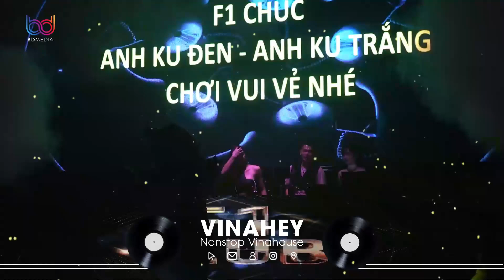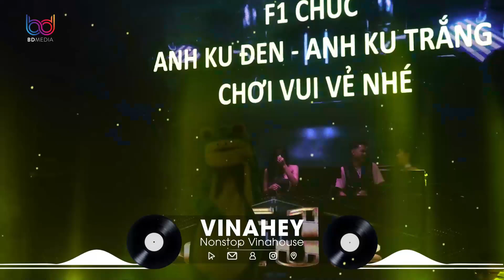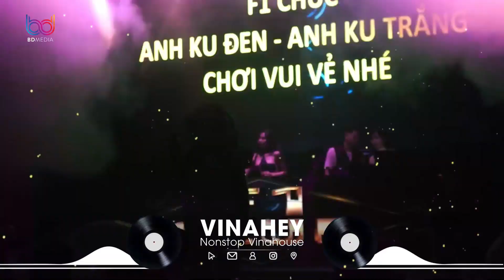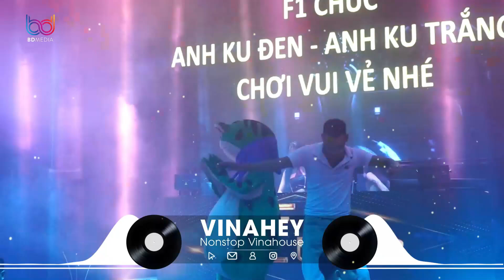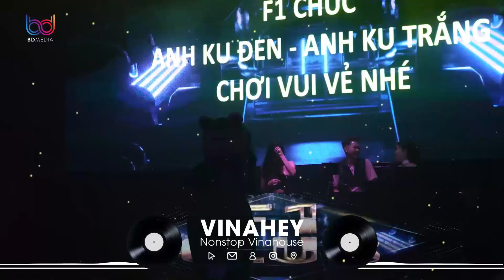Thời Gian Không Thể Xóa Nhòa Đôi Ta Remix TikTok - Cô Phòng Remix | Nhạc Trẻ Remix TikTok